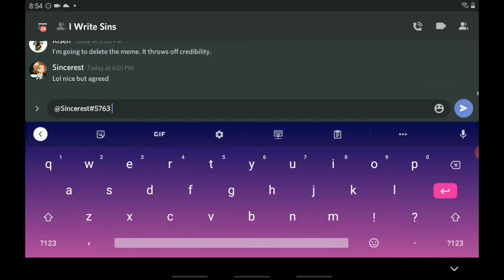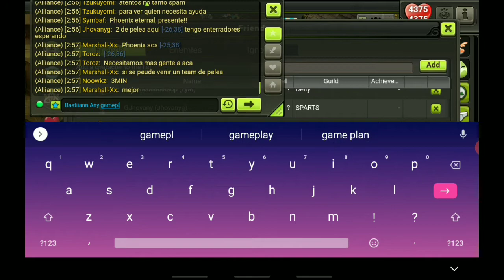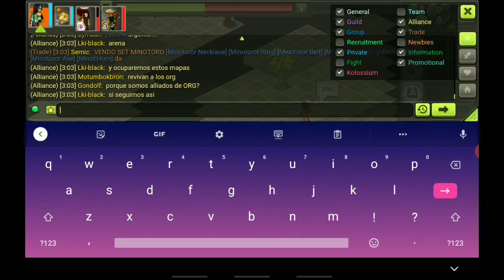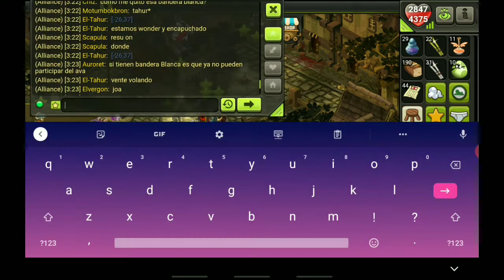Brakmar Arena AvA - OP Healer Potion (Seven Revives)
5:32, Overload spell breaks Sylvan Power. Rogue can defeat invincible opponents.
7:21, Kcujo one-shots my prostate.
Skip to 8:05 for revive spam (how to win any AvA).
How to be the best Healer Role.
Seven revives in one AvA (personal record and lots of room to grow).
Prerequisites: Healer Certificate (from Alliance Temple), Healer Potion in quick bar.
How to: Find gravestone, hold down to check if they're in your alliance, click potion, drag target button to grave, wait 10 seconds.
Healers should search Alliance chat for people yelling for revives/resucitar.